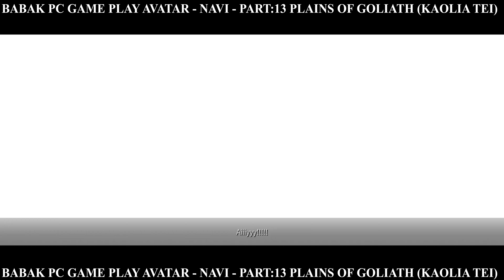PC GAME PLAY AVATAR - NAVI - PART:13 PLAINS OF GOLIATH (KAOLIA TEI) (4K)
BABAK PC GAME PLAY AVATAR - NAVI - PART:13 PLAINS OF GOLIATH (KAOLIA TEI) (4K)
AVATAR - NAVI
PART:13
PLAINS OF GOLIATH
(KAOLIA TEI)